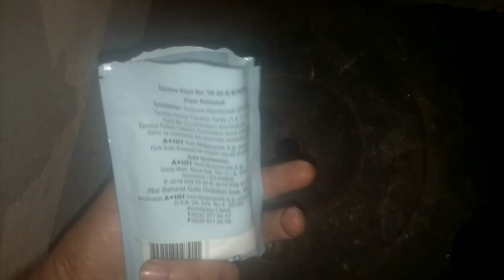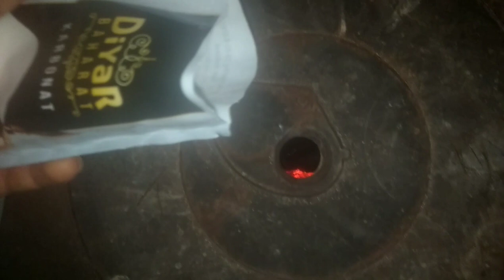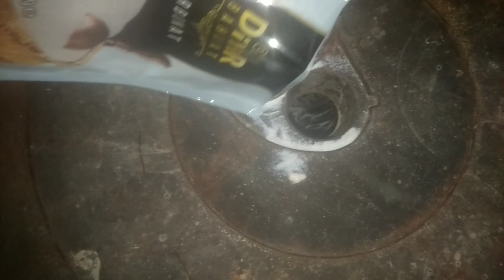Karbonat ile odun kömür kuzine sobada kurum temizliği nasıl yapılır